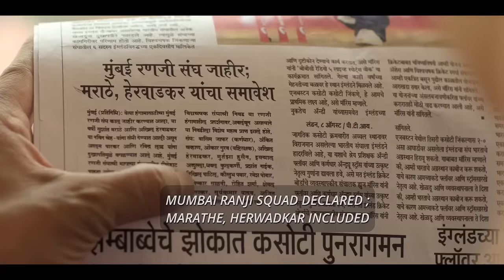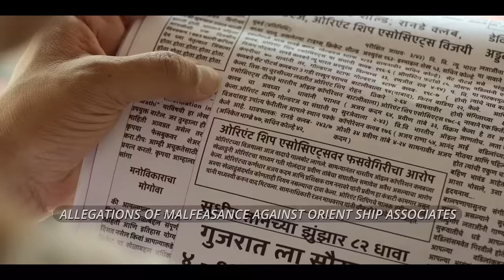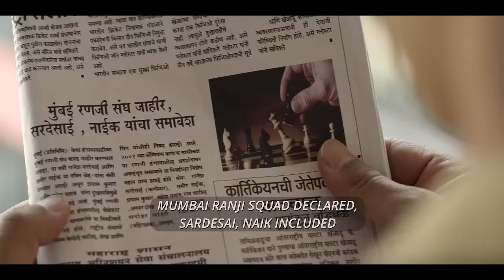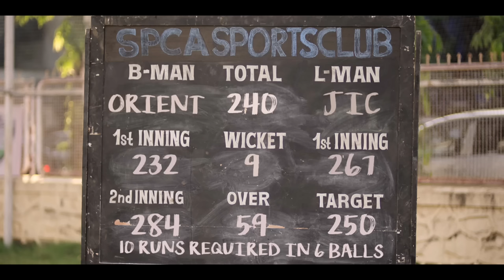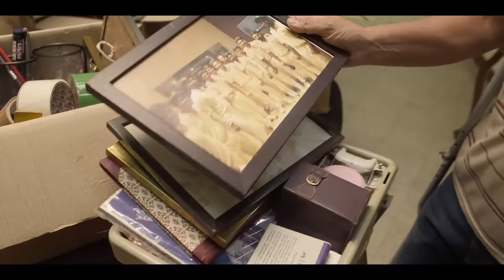( এই চোখের পানি আনন্দের ) Kaun Pravin Tambe Hindi Movie Explain In Bangla |Biography Of A Cricketer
Pravin Tambe is a Indian cricketer. Based on a true story A film was released in 2022 called Kaun Pravin Tambe.I will explain this hindi film in bengali language.

Kaun Pravin Tambe film summery:
An indian cricketer who shows persistence and hardwork to achieve his ultimate goal of playing a Ranji Trophy. At the penultimate stage of the career at a age when it is believed people's career ends, he starts a new chapter of his life.

Video topics:
Kaun Pravin Tambe film bangla explain.
Kaun Pravin Tambe Movie review in bangla.
Kaun Pravin Tambe Movie in bangla.
Kaun Pravin Tambe Hindi movie bangla explanation.
Kaun Pravin Tambe Movie explanation.
Hindi movie Bangla explain.
Hindi movie in bangla.
Explain in bangla.
Bangla explanation.
Ending explain.
Bangla movie review channel.
Cinemar golpo.
film criticism.
Movie recap bangla.